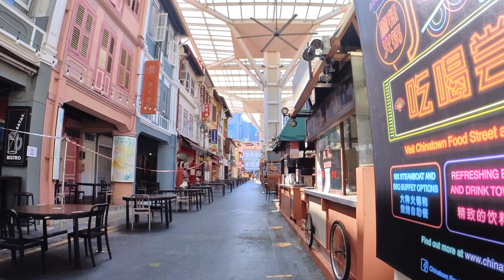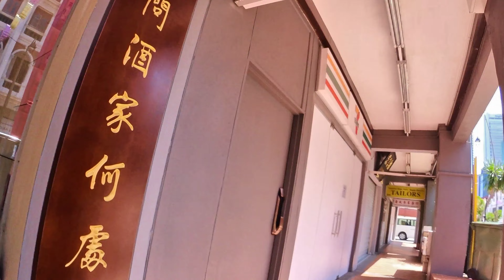EARLY MORNING CYCLING - EXPLORING SINGAPORE 6